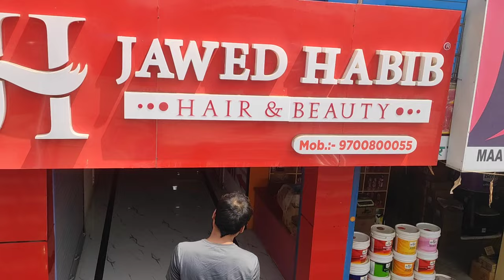Day 17/100 vlog || sundayvlog || dailyvlog || dailyupdates || bulbulbunny